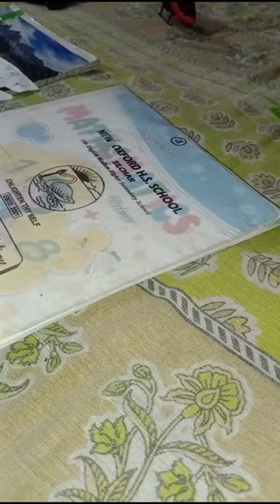Helicopter games ll Happy time II Play time ll Feb 31, 2023